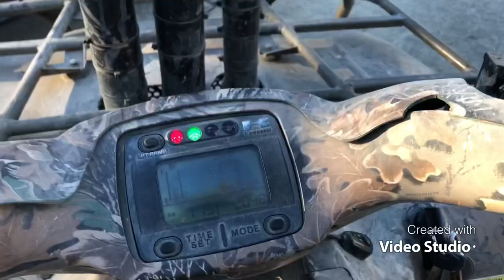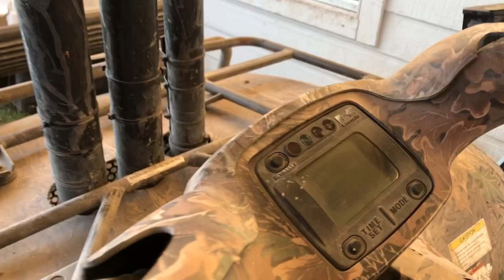Buying A New 4 wheeler ‼️😮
Hunting and fishing with Cnboutdoors Tv …